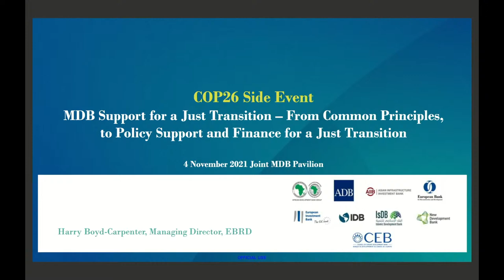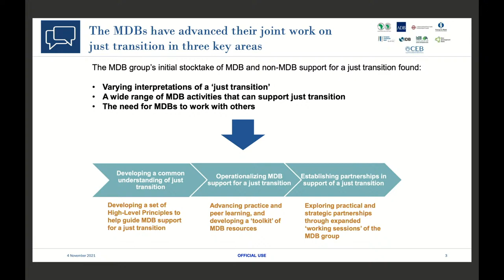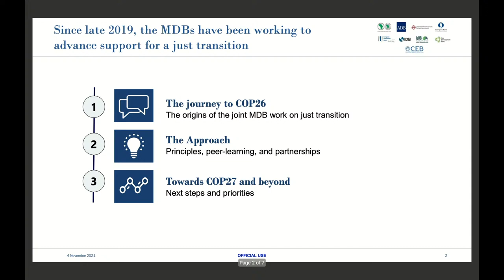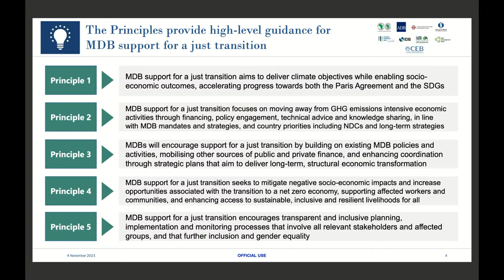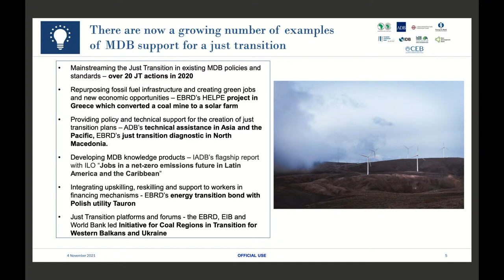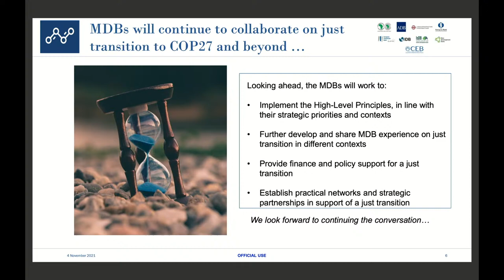COP26: MDB Support for a Just Transition: from Common Principles to policy support and finance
Speakers will introduce the joint MDB work on just transition – including the Common Principles for MDB Support to a Just Transition – and provide country perspectives on just transition challenges and opportunities.

MDB Support for a Just Transition: from Common Principles to policy support and finance will feature following speakers:

- Ambroise Fayolle, Vice President of the EIB
- Harry Boyd-Carpenter, Managing Director, Green Economy Transition and Climate Action, EBRD
- Siân Bradley, Senior Research Fellow, Environment and Society Programme, Chatham House
- Mark Joven, Under Secretary of Finance, Ministry of Finance, Philippines
- Iryna Stavchuk, Deputy Minister of Environmental Protection and Natural Resources, Ukraine
- Annela Anger-Kraavi, Co-Chair UNFCCC Katowice Committee of Experts on Impacts of Implementation of Response Measures (KCI)
- Moustapha Kamal Gueye, Global Coordinator, ILO Green Jobs Programme, Enterprises Department, ILO
- John Morrison, CEO, Institute for Human Rights and Business
- Bambang Susantono, Vice President, Knowledge Management and Sustainable Development, ADB